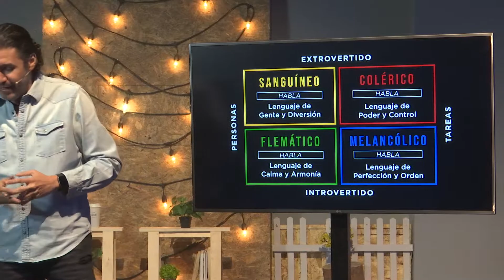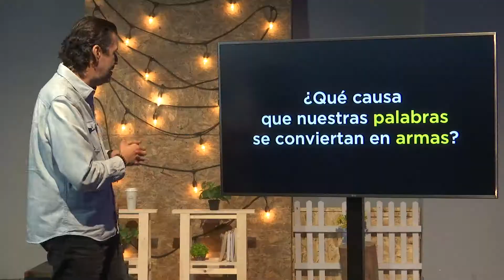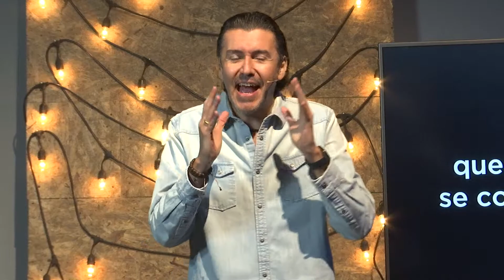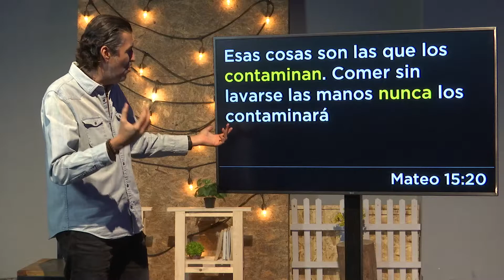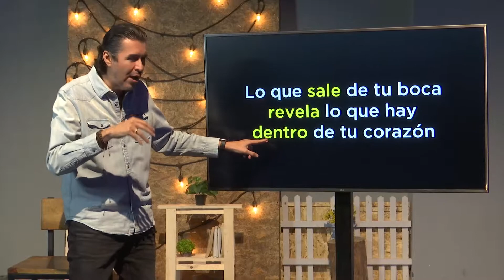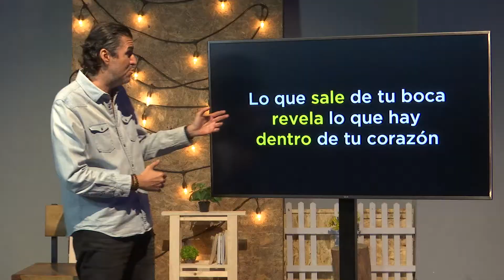Dije esto, escuchaste eso, Parte 3: De adentro hacia afuera // Roberto Bautista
Cuando las circunstancias a nuestro alrededor se ponen difíciles o el ambiente se torna tóxico, podemos decir cosas que hieren a otros. Si lo piensas bien no quieres decir las cosas de esa manera, pero, ¿cómo evitarlo? Roberto nos habla sobre este tema en la última entrega de esta serie.